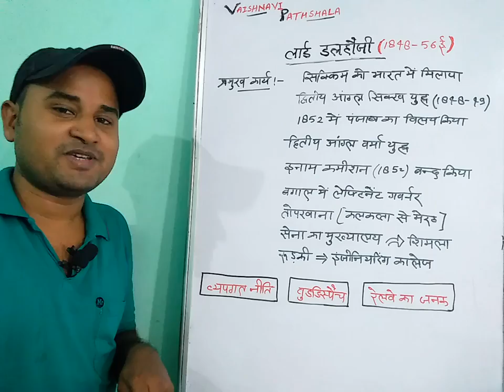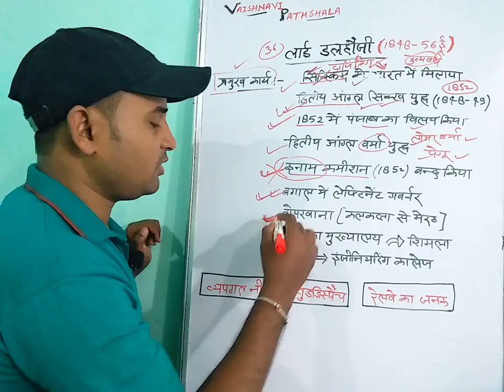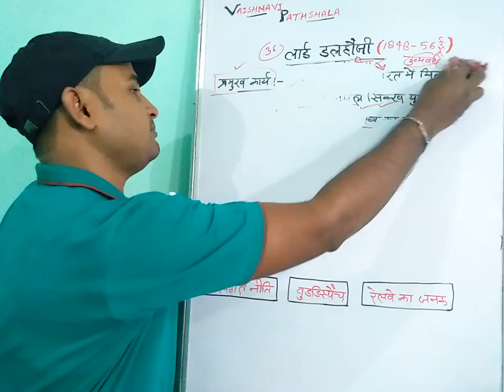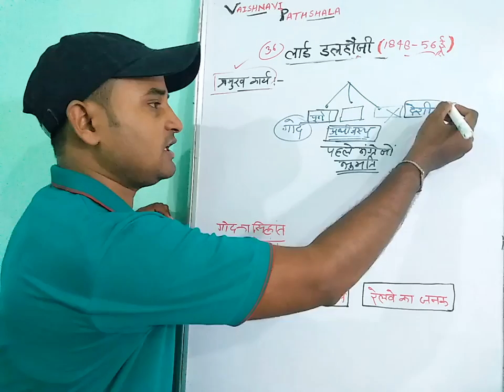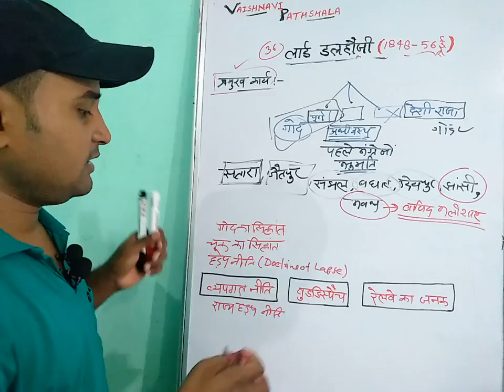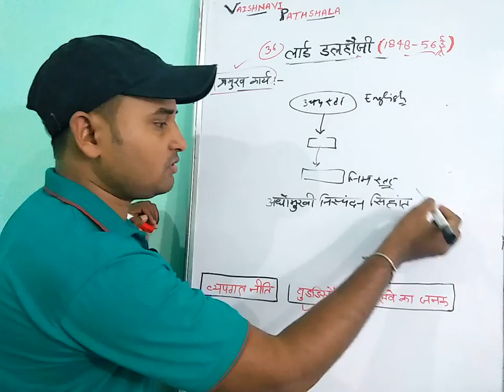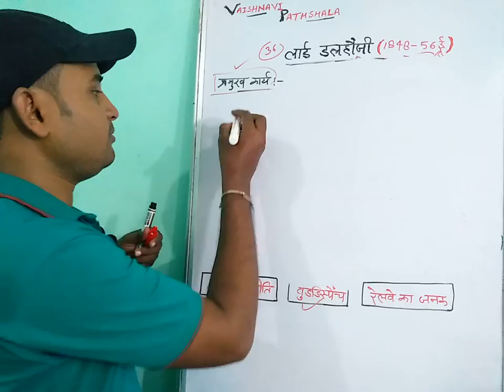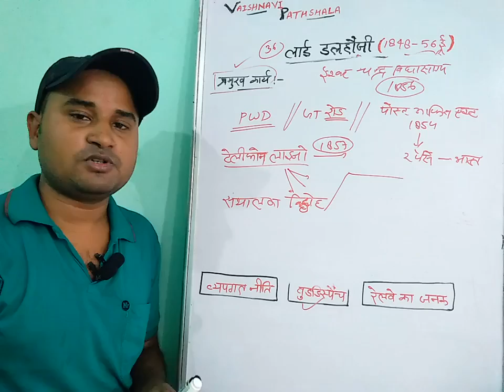mahesh sir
My tripod
My camera
My mice
My laptop
My green screen
My knowledge source